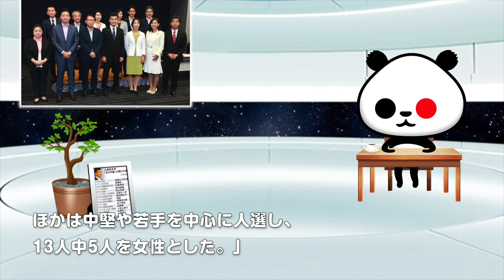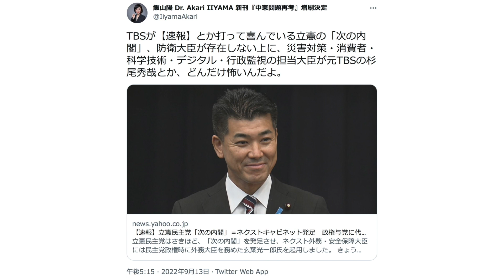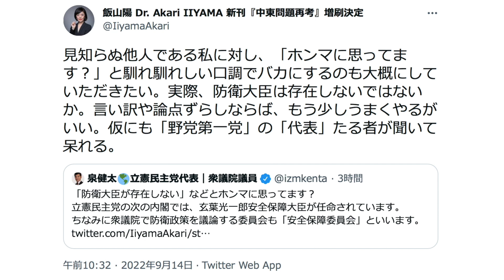ひとりごと「立憲民主党の『次の内閣（ネクストキャビネット）」』設置に対する飯山陽氏の感想」